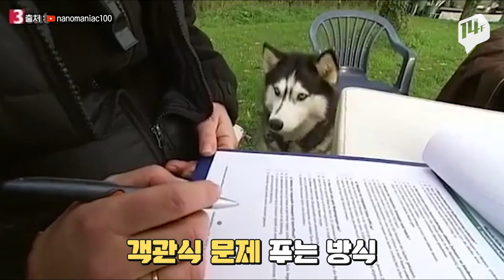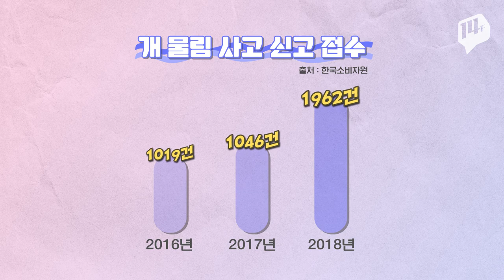반려견 입양 너무 쉬운 우리 나라, 해외는 어떨까? / 14F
'천만 반려인 시대'라지만, 늘어나는 반려인 인구만큼 사고도 만만찮게 증가했죠.
독일에선 엄격한 '자격 시험'을 통과해야만 견주가 될 수 있다는데요.
14F에서 알아봤습니다.